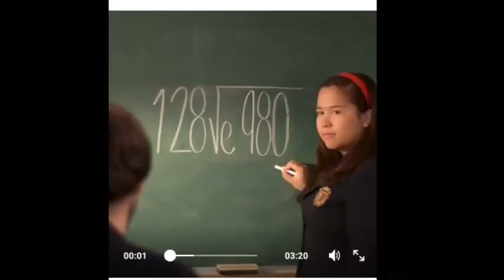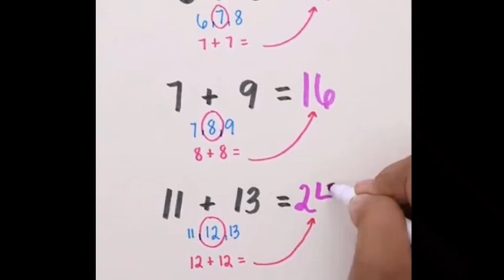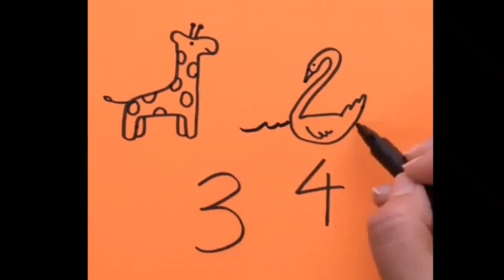Best In Mathematics|Awesome Math Tricks!!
Her is the list of Best in mathematics and Awesome Math Tricks,, i will share this vedio for all people in the world,,enjoy watching???